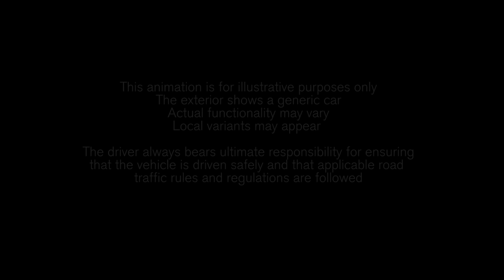New Volvo XC40 Cross Traffic Alert with brake support animation